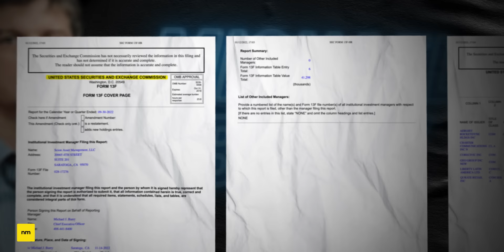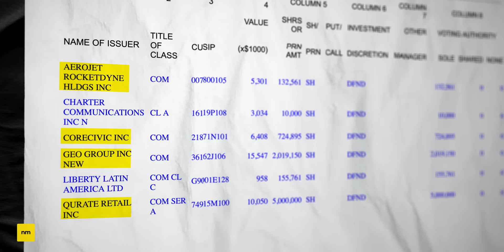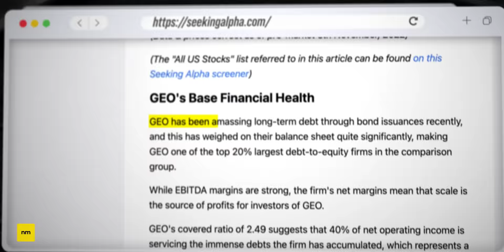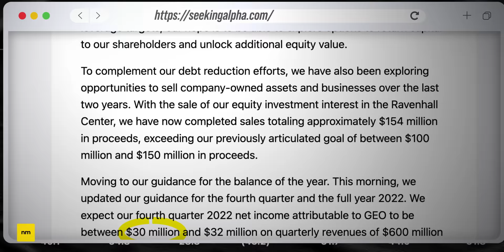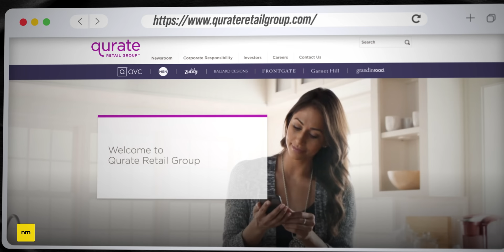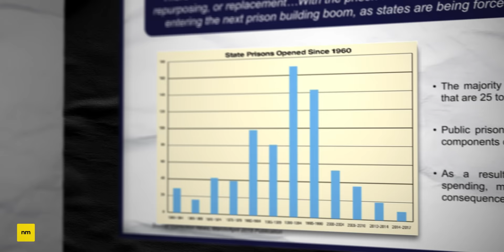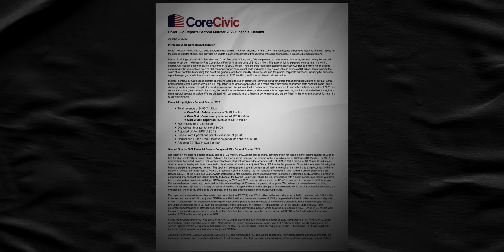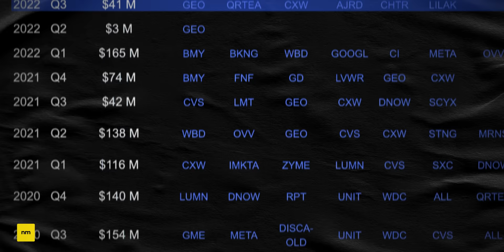Michael Burry's 'Big Short' Against the Stock Market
Michael Burry (of The Big Short) has recently released an interesting series of tweets saying "you don't know how short I am". But interestingly, his 13F filing showed that Burry added to his stock portfolio, which now includes stocks such as GEO Group, CoreCivic and Qurate Retail. So what's Michael Burry's thesis for the end of 2022 and going into 2023?

Check out Seeking Alpha Premium and score an annual plan for just $99.

★ ★  PROFITFUL  ★ ★

★ ★  CONTENTS  ★ ★
0:00 Michael Burry is Shorting the Market
1:14 Burry's Value Investing Strategy
2:31 Burry Buys Geo Group
5:55 Burry Buys Qurate Retail (QVC)
6:57 Burry Buys CoreCivic
9:12 Burry's Cryptic Tweets